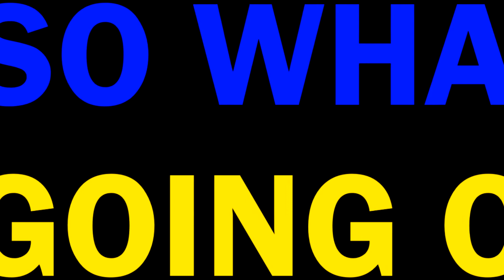So what's going on?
A quick update on what's going on.